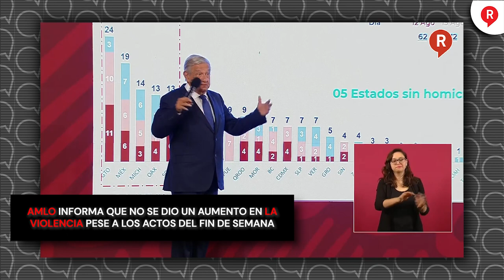AMLO informa que no se dio un aumento en la violencia pese a los actos del fin de semana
Video El presidente AMLO dio la cara ante lo ocurrido el fin de semana y a pesar de lo que se dijo en medios, la realidad de los fallecidos fue distinta. Aquí te contamos